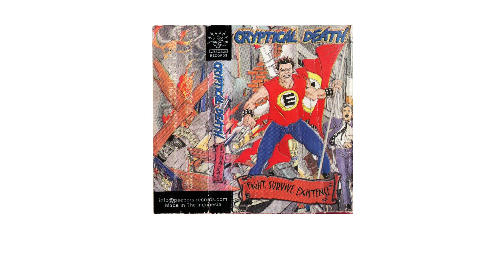CRYPTICAL DEATH - Cause Of War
Take from album "Fight, Survive, Existence"
. and the KIDS don't wanna Stop !!!...
(P) Cryptical Death1999
      Peepers Records 2001

this version was released by Peepers Records, there are writings
"made in Indonesia" on tapes